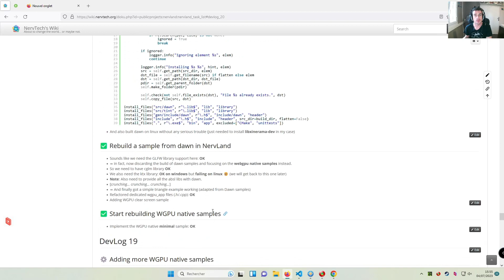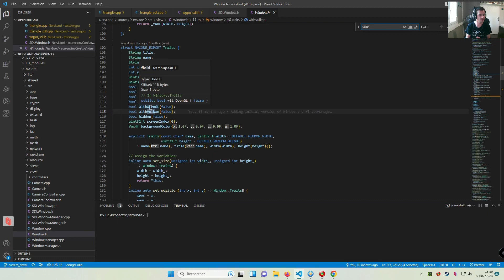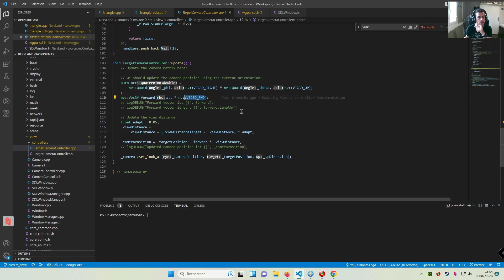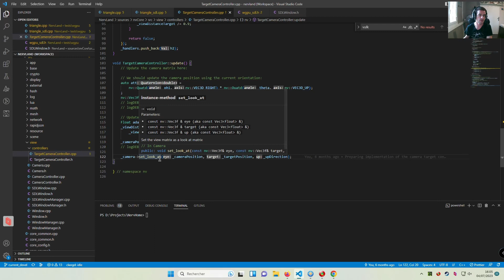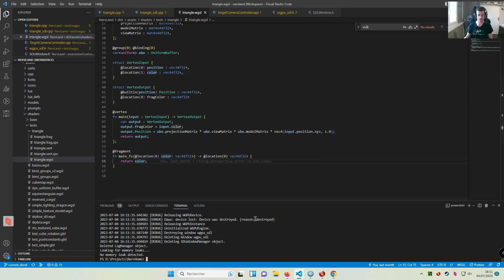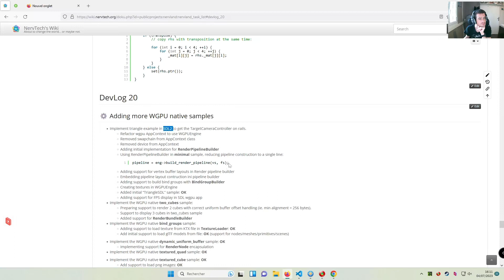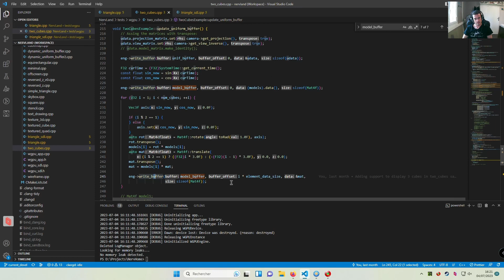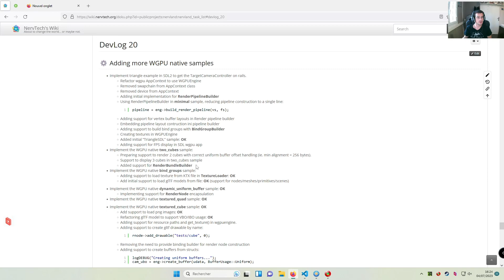DevLog #20 - [Tutorial] - Native WebGPU: Switching from GLFW to SDL2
Hey everyone! Welcome to another exciting Devlog session (#20) where we explore the amazing world of WebGPU development. In this episode, we continue our journey through various WebGPU samples.

  We start by reviewing the Triangle example and learn how to port it to SDL2 for enhanced windowing and mouse management capabilities. The SDL2 framework proves to be a powerful and complete solution for our needs, making it the ideal choice for our projects.

  Next up, we delve into the Two Cubes example, where we build a simple box and use dynamic offsets for uniform buffers. This allows us to create a dynamic rendering experience and gives us greater flexibility in handling multiple cubes efficiently.

  Throughout the video, we'll cover essential concepts like binding groups, shader programs, render bundles, and more. I'll explain the logic behind each step and provide valuable insights into low-level graphics programming.

  So, join me in this real-time Devlog adventure and level up your WebGPU skills. By the end of this video, you'll be ready to tackle even more complex WebGPU projects with confidence.

Let's dive in and make some incredible graphics together!